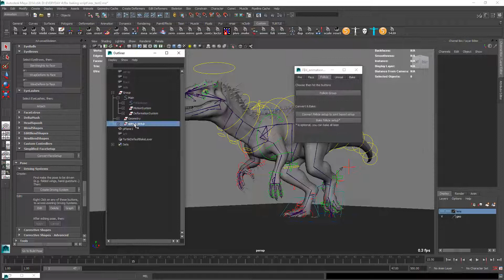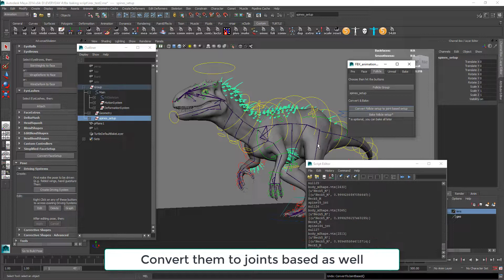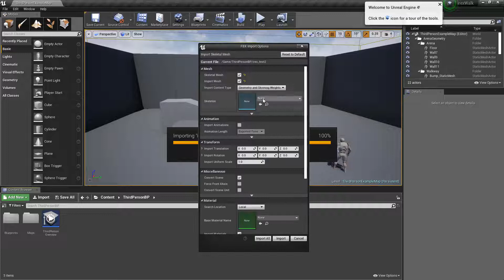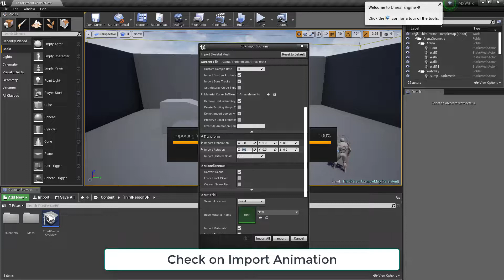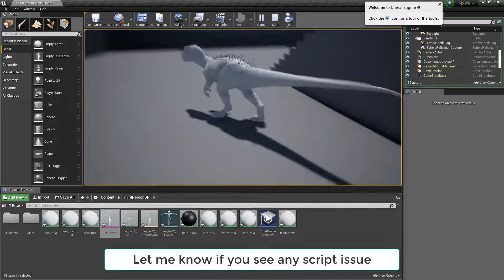FBX animation baking script for game engine (Truong rigs)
I finished the script that can solve all the problems with my rigs when exporting fbx for game engine (hopefully).
Special thanks to Trong Hoan from @DauPhaiRigging for helping me during the process of making this script.
Let me know if you see any bug/ issue. Cheers.